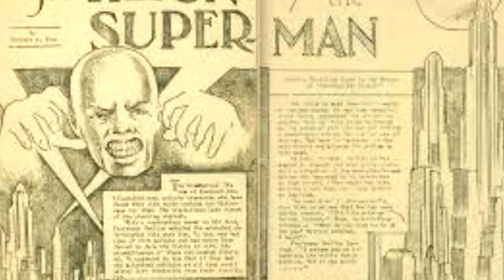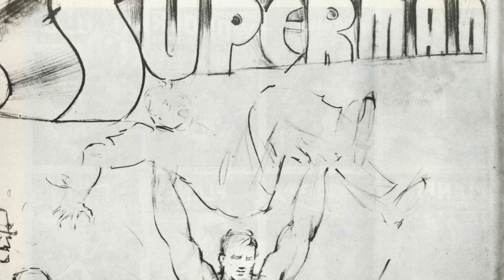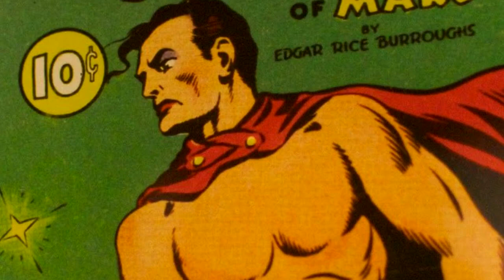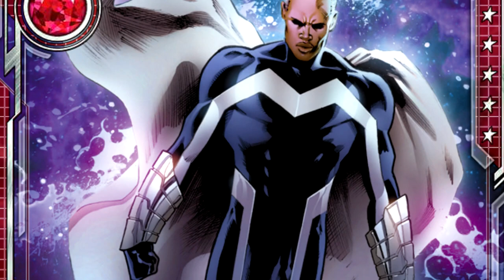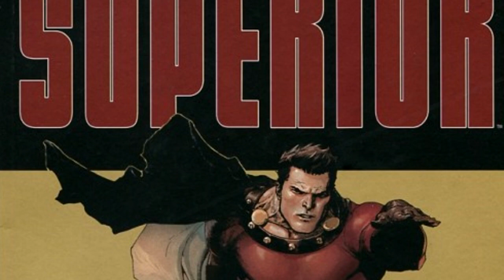Who is Marvel's Superman? (Marvel vs DC)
This Video is NOT made for kids, This video is for adult collectors Who is Marvel's Superman? (Marvel vs DC) Superman Rip Offs
The debate as to which character is Marvel's Superman has raged on for years. Is it Hyperion? Or Is it Sentry? Or Some other individual in the Marvel Universe?
So who is Marvel's Superman? Professor Charles Xavier, Hyperion,
Gladiator,  The Sentry,  Captain Marvel ,  Prime,  The Blue Marvel,  Marvelman,  WUNDARR THE AQUARIAN, Superior or Thor?